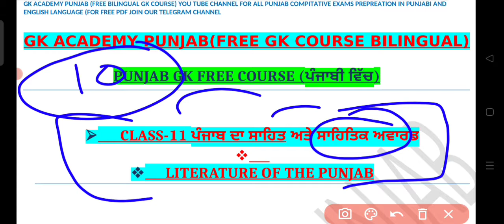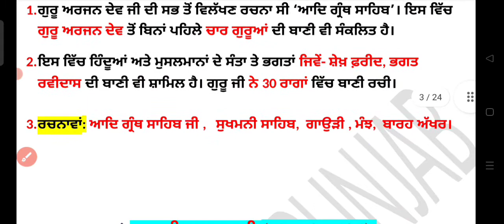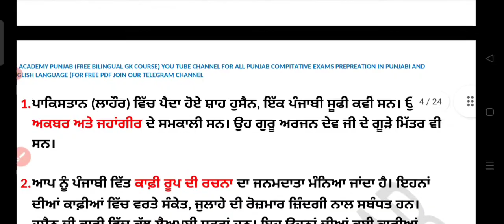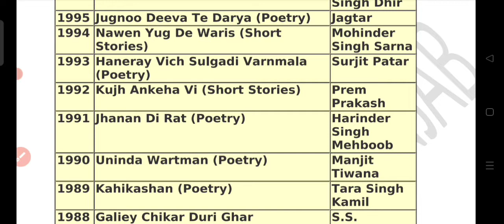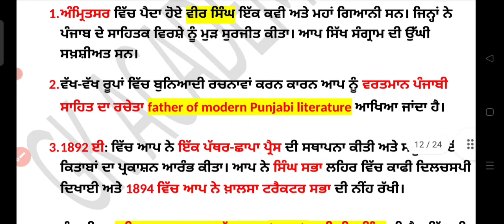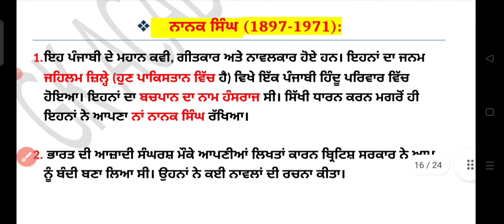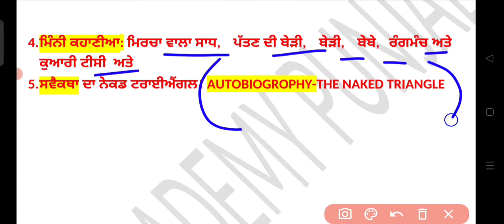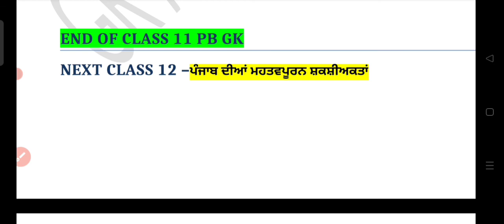L:11-PB GK (ਪੰਜਾਬ ਦਾ ਸਾਹਿਤ - Literature Of Punjab)ਪੁਰਾਤਨ ਅਤੇ Modern ਸਾਹਿਤਕ ਸ਼ਖਸ਼ੀਅਤਾਂ |PSSSB/PPSC/PP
ਇਸ ਕਲਾਸ ਵਿੱਚ ਆਪਾਂ ਪੰਜਾਬ ਦਾ ਸਾਹਿਤ ਜਿਸ ਵਿੱਚ ਸਾਹਿਤਕ ਅਵਾਰਡ ਅਤੇ ਸਾਹਿਤਕ ਸਖਸ਼ੀਅਤਾਂ(ਬਾਬਾ ਫਰੀਦ ਜੀ/ਅੰਮ੍ਰਿਤਾ ਪ੍ਰੀਤਮ/ਸ਼ਿਵ ਕੁਮਾਰ ਬਟਾਲਵੀ/ਭਾਈ ਗੁਰਦਾਸ ਜੀ/ਗੁਰਬਖਸ਼ ਸਿੰਘ/ਭਾਈ ਵੀਰ ਸਿੰਘ/ਗੁਰਦਿਆਲ ਸਿੰਘ/ਈਸ਼ਵਰ ਚੰਦਰ ਨੰਦਾ/ਬਲਵੰਤ ਗਾਰਗੀ/ਮੋਹਨ ਸਿੰਘ/ਧਨੀ ਰਾਮ ਚਾਤ੍ਰਿਕ/ਵਾਰਿਸ ਸ਼ਾਹ/ਬੁੱਲੇ ਸ਼ਾਹ/ਭਾਈ ਕਾਹਨ ਸਿੰਘ ਨਾਭਾ/ਸ਼ਾਹ ਹੁਸੈਨ/ਦਲੀਪ ਕੌਰ ਟਿਵਾਣਾ/ਸੁਰਜੀਤ ਪਾਤਰ/ਕਰਤਾਰ ਸਿੰਘ ਦੁੱਗਲ/ਬਲਰਾਜ ਸਾਹਨੀ/ਨਾਨਕ ਸਿੰਘ/ਪ੍ਰੋਫੈਸਰ ਮੋਹਨ ਸਿੰਘ/ਕਿਰਪਾ ਸਾਗਰ/ਪੂਰਨ ਸਿੰਘ/ ਅਤੇ ਹੋਰ ਵੀ ਹੋ ਮਹੱਤਵਪੂਰਨ ਸਾਹਿਤਕਾਰ ਹੋਏ ਨੇ ਅਤੇ ਐਵਾਰਡਾਂ ਵਿਚ ਗਿਆਨਪੀਠ ਐਵਾਰਡ/ਸਰਸਵਤੀ ਐਵਾਰਡ/ਸਾਹਿਤਕ ਅਕਾਦਮੀ ਅਵਾਰਡ) ਸਬ detail ਵਿੱਚ cover ਕੀਤਾ ਹੈ👍🙏